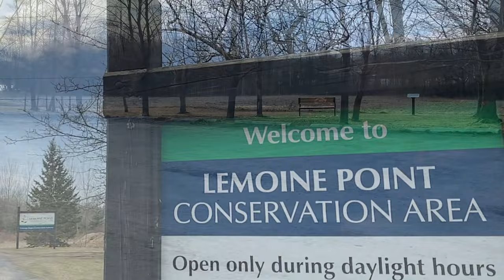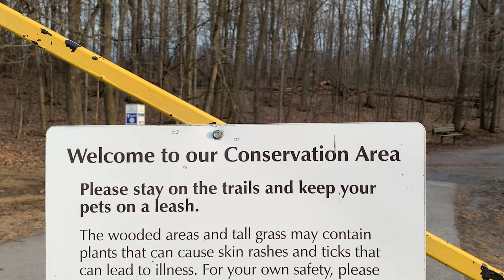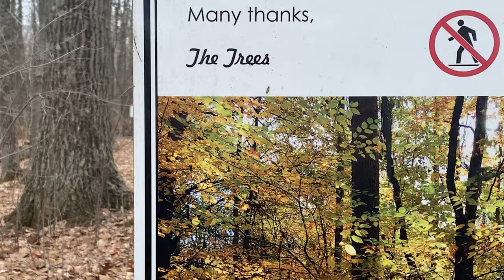To The Point - Short Documentary (2022)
A look inside Lemoine Point: a sprawling conservation area in west end Kingston, Ontario
Starring: Joulyne F, Daniel G, Amanda G, Ireland M, Maria M, Nancy P, Kelvin R, Patricia S
Directed and edited by Devon Robertson